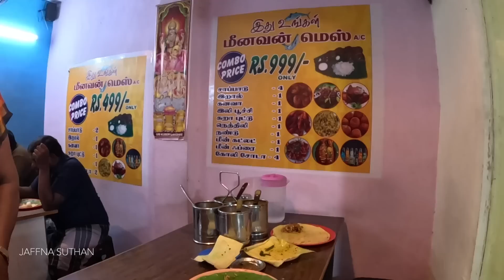சென்னையில் ஆடித் தள்ளுபடியில் ஏமாந்த அம்மா | Travel with mom in Chennai | jaffna Suthan